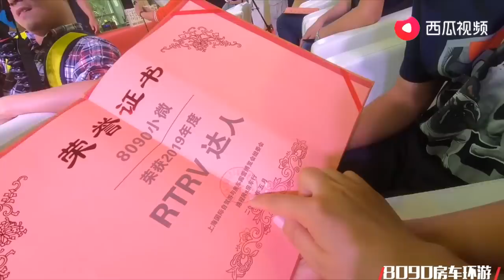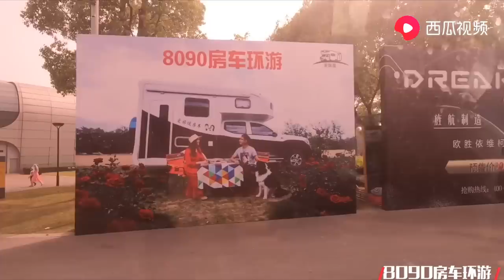494集：8090房车环游获房车旅游达人奖，来上海认识很多房车朋友，看都有谁？